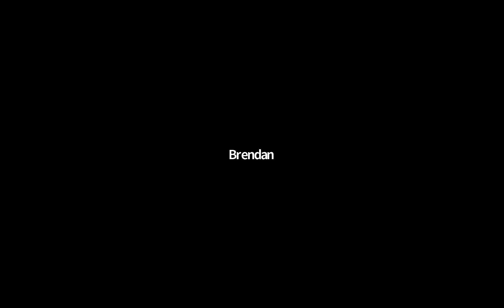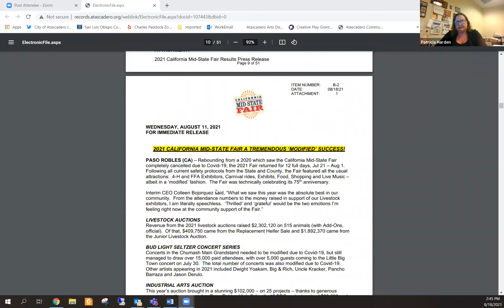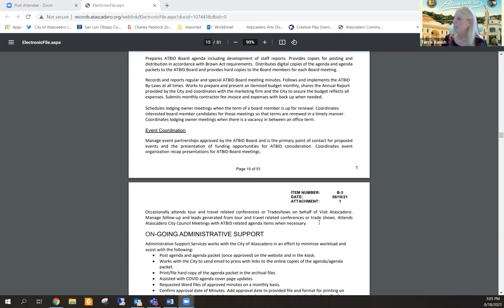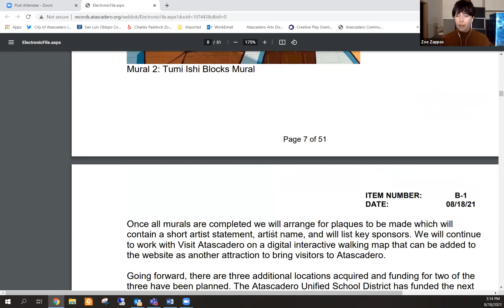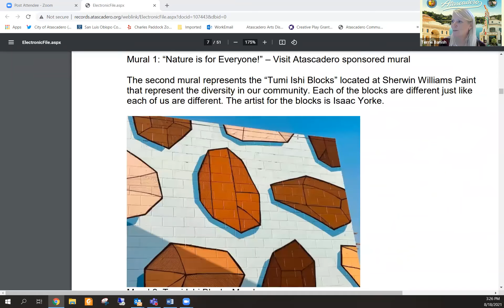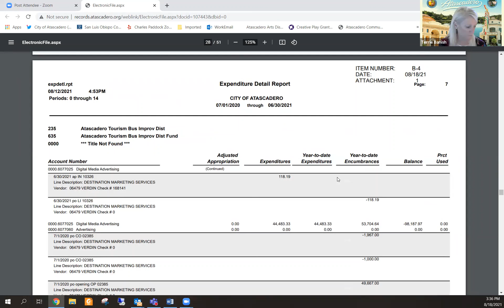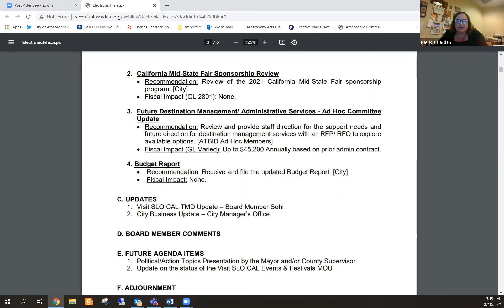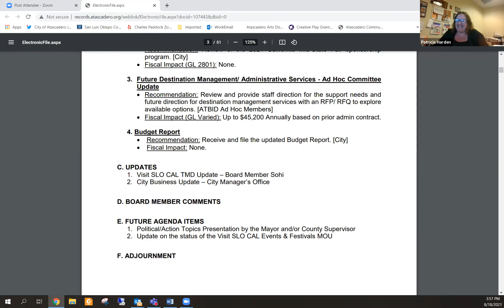Tourism Business Improvement District (TBID) Meeting - 8/18/2021